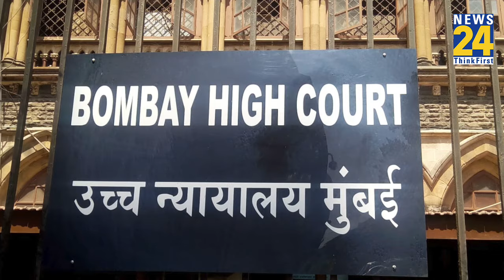किन्नरों पर जज ने कर दी ऐसी 'भद्दी टिप्पणी', Bombay High Court ने लगा दी क्लास ! जानें पूरा मामला